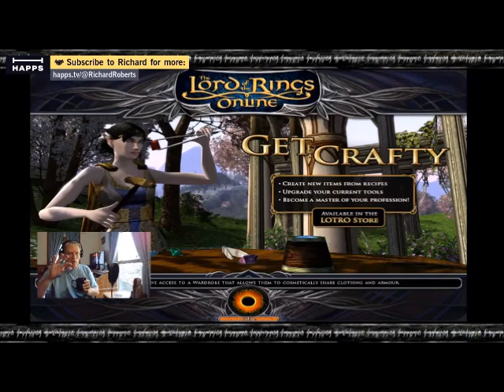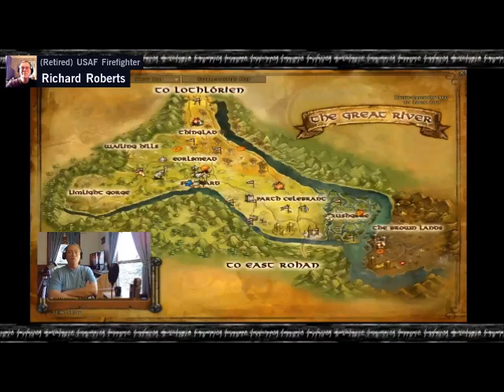Saturday Morning LOTRO Game Play w/ OBS 🎥 Broadcast :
Testing the OBS setup on my Happs Channel